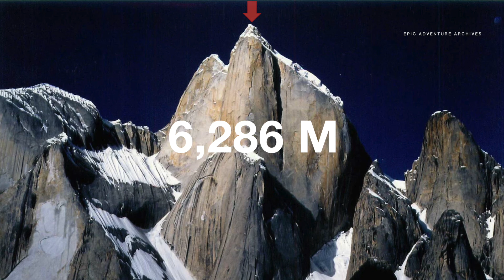Triumph and TRAGEDY on the Great Trango Tower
The Trango Towers are impressive rock spires in the Baltoro Muztagh subrange of the mighty Karakoram in northern Pakistan. The towers offer some of the largest cliffs and most challenging rock climbing in the world.

The towers create one of the wonders of the earth, capturing the imagination of everyone who travels on the Baltoro Glacier. The highest point in the group is the summit of Great Trango Tower at 6,286 meters (20,623 feet), the east face of which features the world’s greatest nearly vertical drop.

It resembles a giant castle flanked by steep walls. On top of nearly a mile sheer rock, four magnificent summit turrets comprise the East, West, Main (Middle) and South summits.
All exceed 6,200 meters. It is a complex combination of steep ice gullies, steeper rock faces, and vertical to overhanging headwalls, topped by a snowy ridge system.

The sibling Trango Tower 6,239 meters (20,469 ft), stands as a proud rook, the ultimate rock spire. This is a very large, pointed, rather symmetrical spire which juts 1,000 meters (3,300 ft) out of the ridge-line. Trango Towers offer some of the most impressive and difficult big-wall climbing in the world. They are among the largest vertical faces anywhere on earth.

In the summer of 1984, four highly capable young Norwegian climbers, Hans Christian Doseth, Stein P. Aasheim, Dag Kolsrud, and Finn Daehlie, climbed the North Pillar of the Great Trango Tower, by far the most striking and longest vertical buttress of the massif, in an ascent that stands as a momentous blend of spirit, human will and tragedy. Dosseth and Daehlie died on the descent after a successful ascent of the North Pillar.

This is their story of TRIUMPH and TRAGEDY on the GREAT TRANGO TOWER !